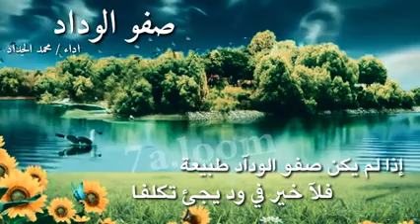أجمل قصيده عن الصديق الوفي 💘